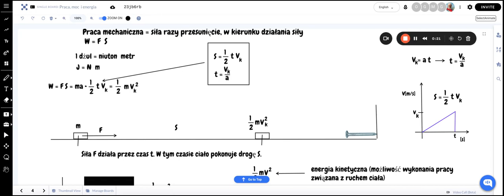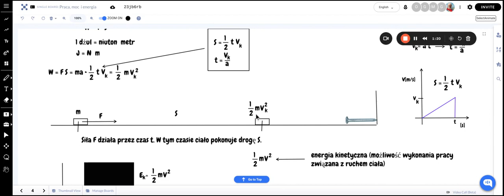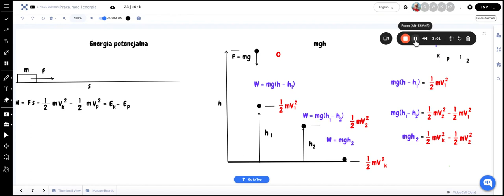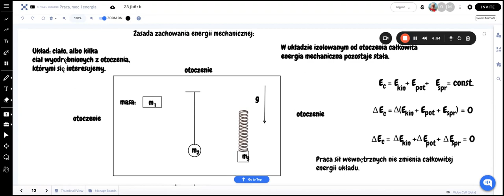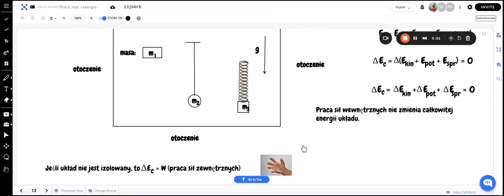Zasada zachowania energii mechanicznej — podsumowanie